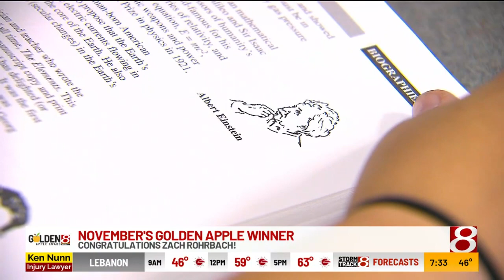Avon physics teacher uses creativity, humor to inspire students1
Mr. Zachary Rohrbach, physics teacher at Avon High School in Avon, Indiana, wins the Golden Apple Award. November 2020